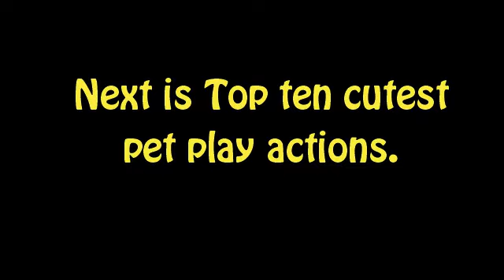Animal Jam: Top Ten Cutest Animal Actions (Outdated)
Well this is a random video idea, but I guess I still went along with it. XD I'm doing pets next.